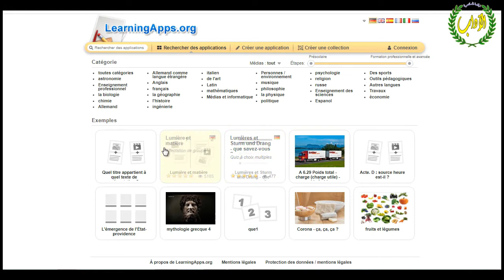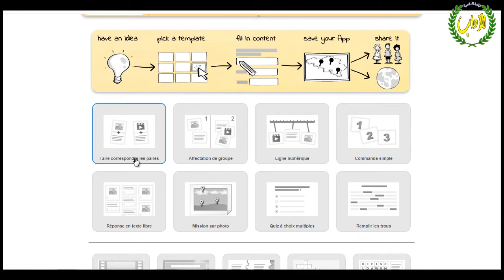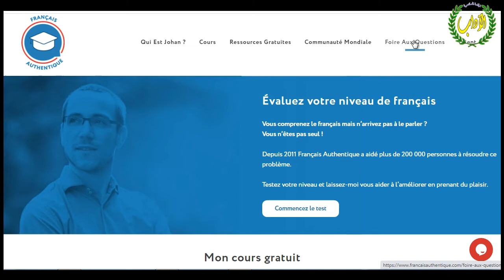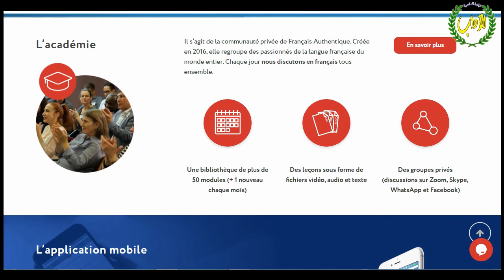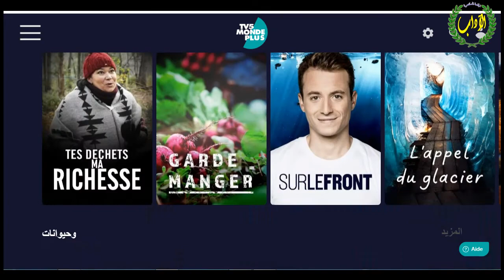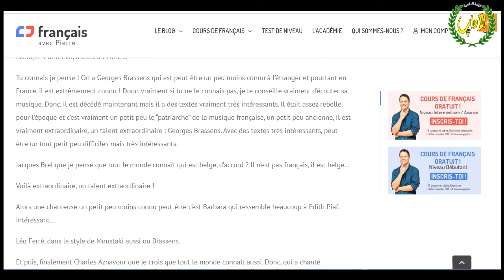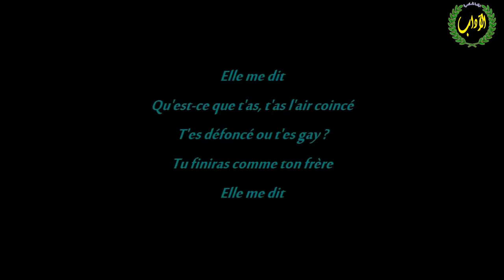أفضل المواقع التعليمية لطلاب اللغة الفرنسية